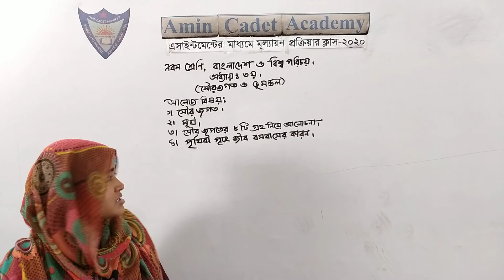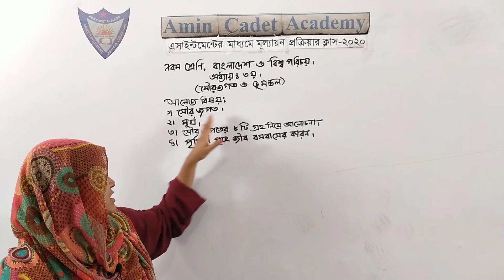নবম শ্রেণি,বার্ষিক পরীক্ষা-২০২০,বিজিএস,অধ্যায়-৩য় (সৌরজগত ও ভূমন্ডল)।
মরিয়াম আক্তার
সহকারি শিক্ষক